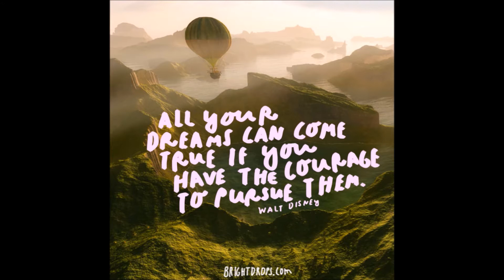jan 17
Today's Announcements